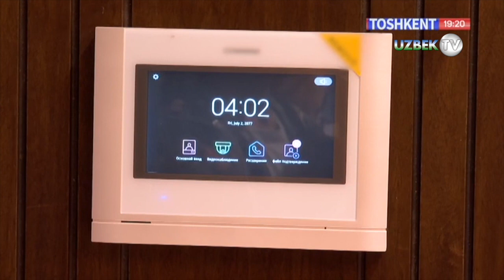"Хайрли бўлсин": Дархондаги 190 минг долларлик ёки Сергелидаги 75 минг долларлик уй?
"Хайрли бўлсин" кўрсатуви
"Тошкент" телеканали
Оила аъзоларингиз сони кўпаймоқда , балки келин туширмоқчисиздир, хуллас  янги уй жой қидиришни бошлагансиз. Эҳтимол уйингизни сотмоқчидирсиз. Риелторлар ёрдамидан фойдаланасизми ёки ўзингиз бу ишни уддалайсизми. Уй жой масаласидаги саволларингизга биз  "хайрли бўлсин" да жавоб беришга тайёрмиз. Мутахасисларимиз ўз ишининг усталари .